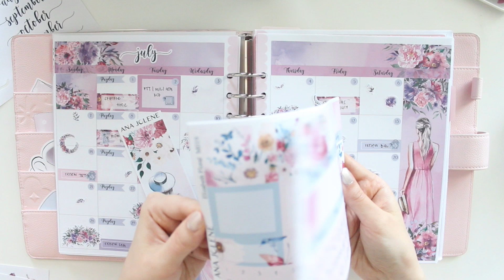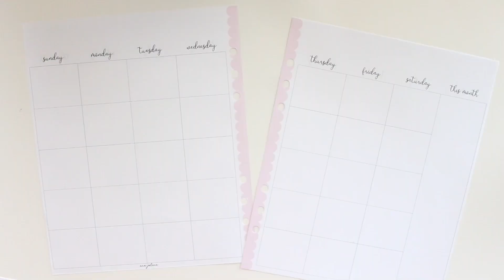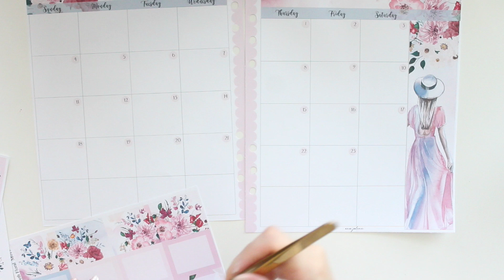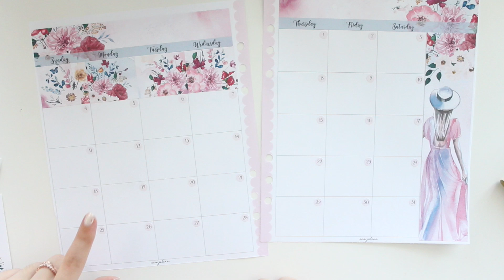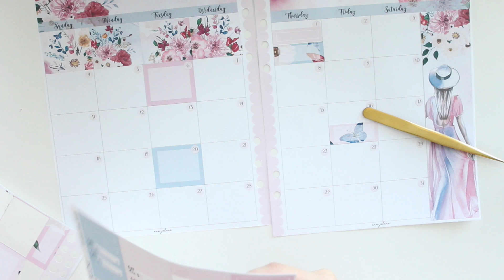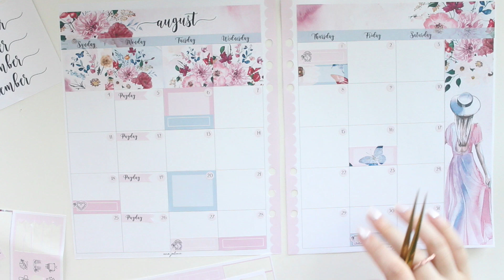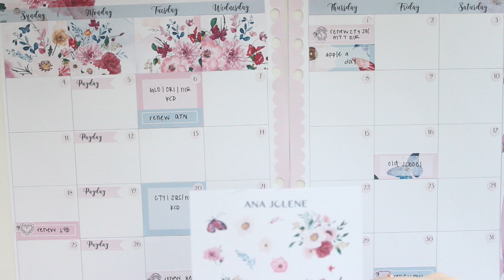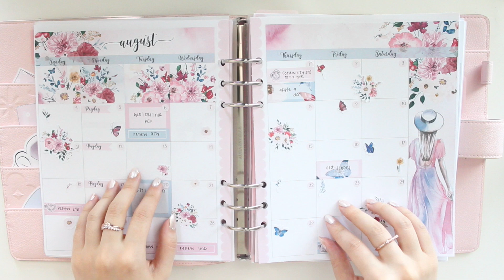Aura Estelle A5 Wide Monthly Memory Plan With Me | Ana Jolene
Hi guys! Thanks for visiting my channel! Here's this week's memory plan with me!

HEARTBREAKER SERIES
FOREVER THIS TIME

MOONRISE BEACH SERIES
CLOSE TO YOU
SWEET AS SIN
MORE THAN THIS
DRIVE ME WILD
ABOUT THAT NIGHT
IN MY DREAMS
BAD AT LOVE
ONE AND ONLY

AnaJolenePrintables - SAVE10
ArieBea - ANAJOLENE10